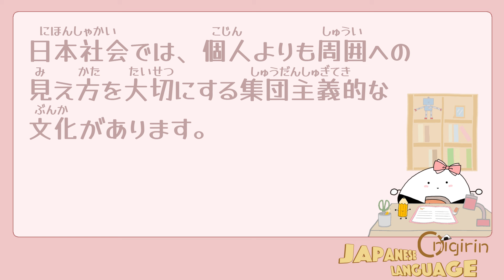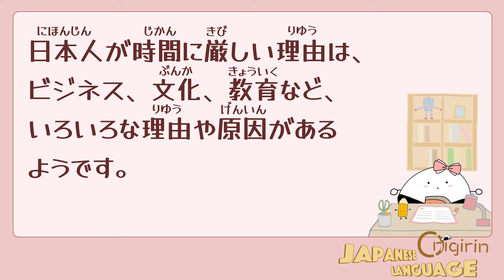なぜ日本人は時間に厳しい? 1分遅れてもごめんなさい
こんにちは。日本語と日本文化についてのお話です。ふりがなつきです。

Correction:
0:03 しゃけのやさしい日本語→しゃけの楽しい日本語(Advanced level)

[Note]
-For high quality image, set full HD mode manually.
  Settings - Image quality - 1080p HD

[Welcome to Onigirin Japanese Language!]